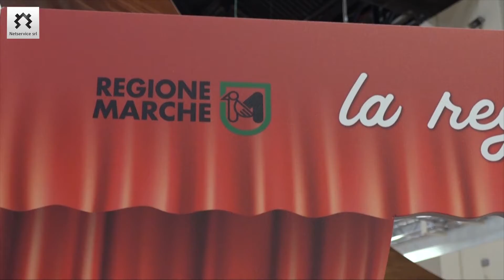Salone del Libro 2022 - Alcune pillole